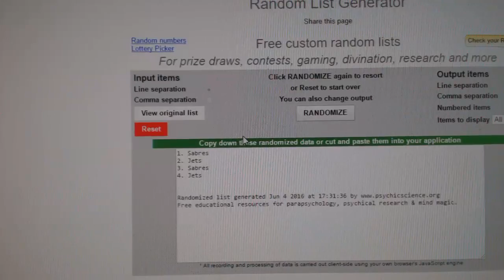C&C #6125 Multi Randoms